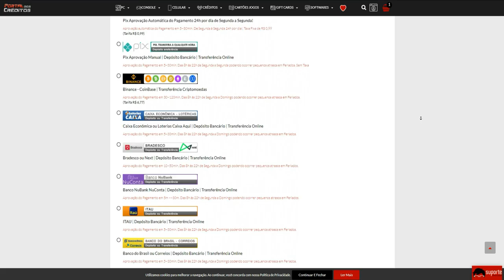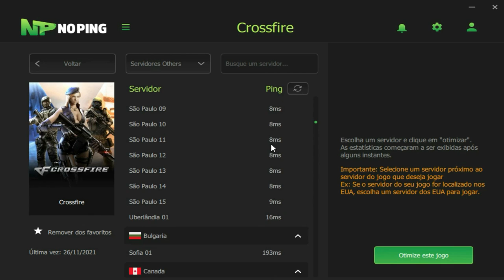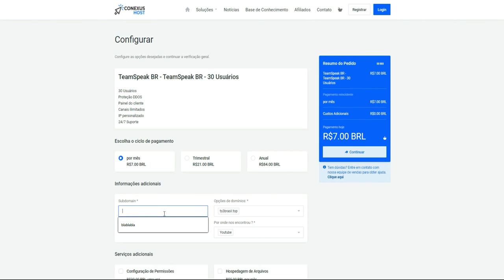Por que eu não MIGRO para o VALORANT!??